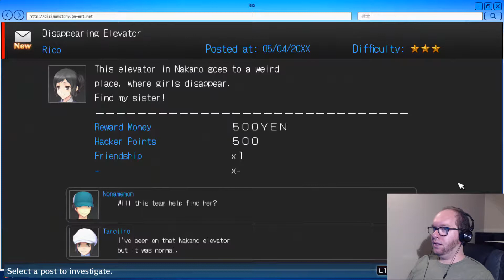GHOSTS & GHOULS - Digimon Story: Cyber Sleuth - Hacker's Memory (Part 14)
Do Digital Ghosts qualify as "Supernatural?"